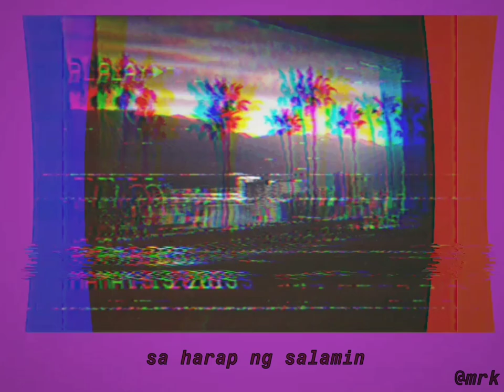Carm-Philautia Lyric Video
app i used-alight motion